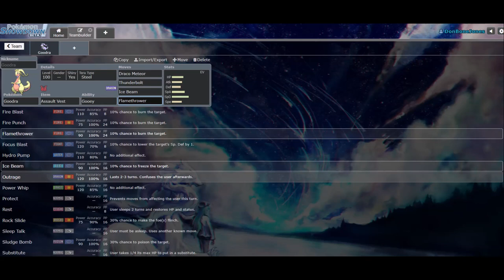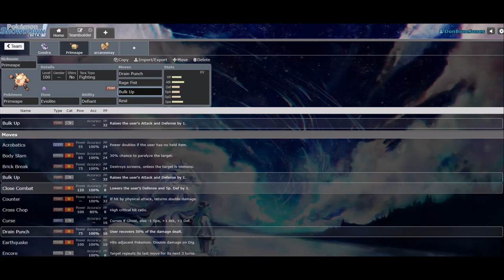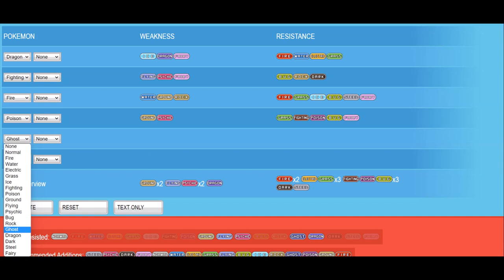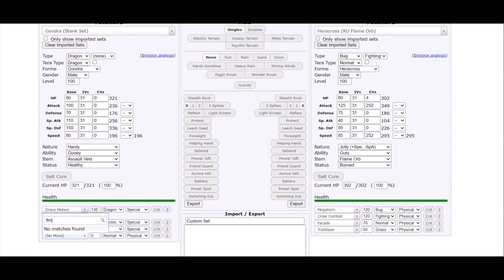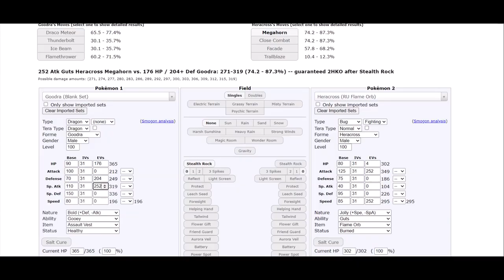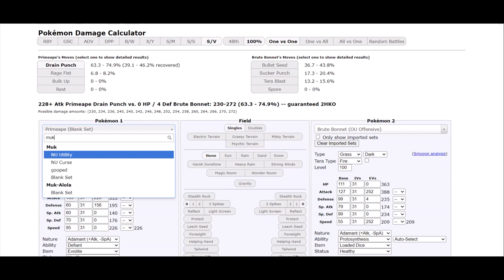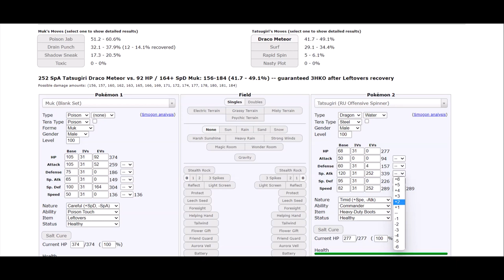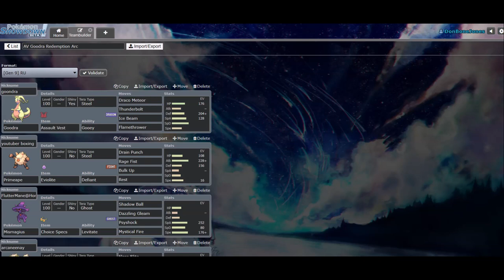Building a Competitive Pokemon Team Every Day | Day 14 - Assault Vest Goodra in RU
In this series, I'll be building and using 1 Competitive Pokemon team every day for as long as I'm able to. In this episode I built a team revolving around Assault Vest Goodra and Bulk Up Primeape in the RU tier.

After having to make yesterday's episodes a bit short, I wanted to really use mons I enjoyed, and I remembered the power of AV Goodra and how it's amazing at both taking damage and doing it in return with its amazing Special Defense stat and similarly impressive movepool.

Assault Vest pairs perfectly with Goodra due to its phenomenal Base 150 Special Defense not requiring investment with the item, as well as having all the coverage it could ever want, making the inclusion of four attacking moves that have no combined resists an easy decision. To add a way to both cover for Goodra's mediocre Physical Defense as well as being able to check a lot of the other top pokemon that Goodra can't quite threaten, I chose Bulk Up Primeape to smash through things like Krookodile, Naclstack, and various other fast yet frail mons since I believe Fighting is one of the best types in the tier overall. I originally dumped the defensive EVs into just Physical Defense, but after dropping to some special attacks I decided to split up the EVs between the defenses to complement Primeape's effective 130 Special Defense after Eviolite and because the HP investment already made up for the EVs I took out of defense. Choice Specs Mismagius serves as a solid method of Speed Control in such a slow tier (hence why I went with Specs and not Scarf) in addition to being an amazing Wallbreaker with its great movepool and great stats, even finding itself able to invest into its Special Defense. Fire Spin Arcanine is back because it's the greatest thing ever made and it helps deal with pokemon that can act as walls but don't have pivoting moves or means of reliable recovery, and even the latter can be made irrelevant after a simple WIll-o-Wisp. It also helps the matchup against Heracross, which I remember so distinctly after living a +1 Stone Edge on 2% health. Muk serves as a good answer to a lot of special attackers that Goodra would thud into, namely the Fairy types like Sylveon and Florge, as well as Draglage if it wants to switch in to either eat a Sludge Bomb or drop its Special Attack by living a Specs Draco Meteor and letting Goodra take advantage of the now-weakened threat. Since I couldn't really fit any good Rapin Spin users on the team, I figured that using Sylveon with Wish would make up for that, in addition to having some really impressive stats.

And yeah that's the team! It uses a lot of mons I find to be really fun, and I love it when I find opportunities to just ignore the Viability Rankings and use my favorites that still make for a great team. I hope you enjoyed watching, and I hope you learned something as well, since those two things are kind of the point of this series.